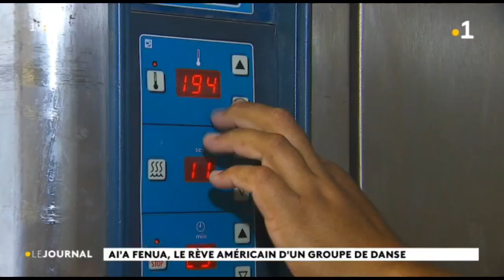Le pain de l’espoir pour conquérir l’Amérique